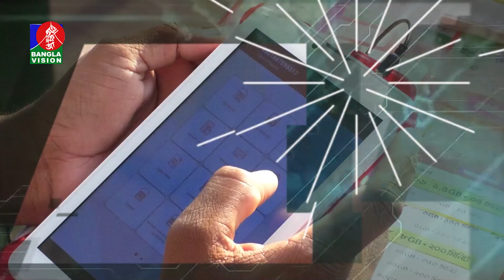২০২৫ সালের মধ্যে দেশে ক্লাউড সেবার বাজার হবে ৪৬.৩ মিলিয়ন ডলার